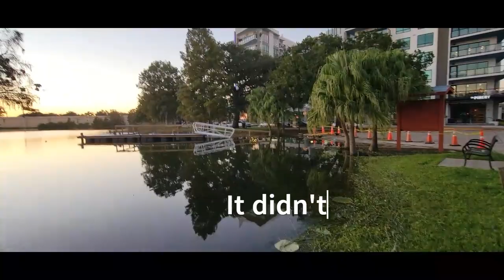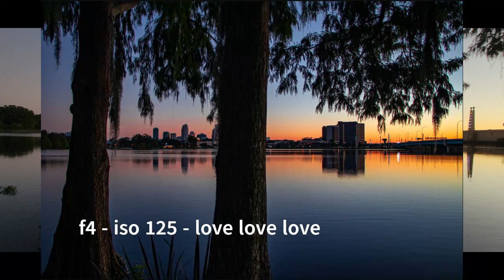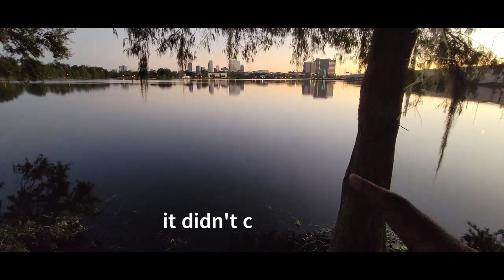Chasing Sunsets With Steven J (Lake Ivanhoe Park)Orlando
Today's chase is at Lake Ivanhoe Park just off i4 in Orlando. I was told about this park from a customer at an art show I did. The park is nice with a great view and nice angles. Hope you enjoy.